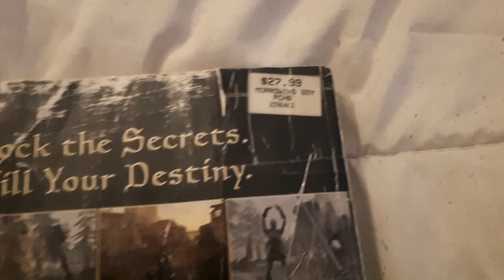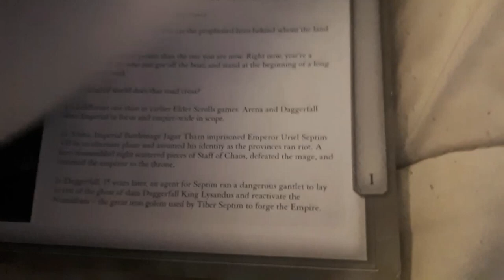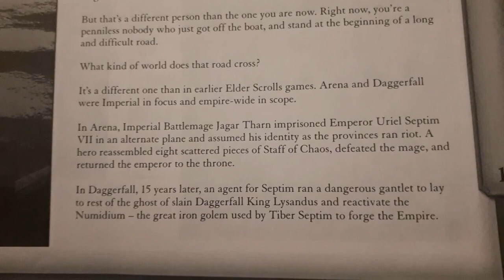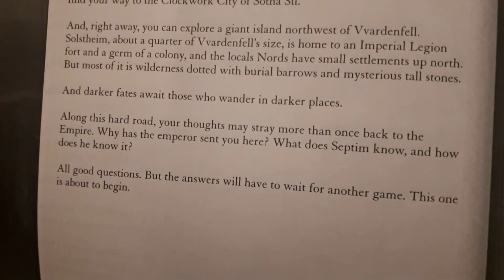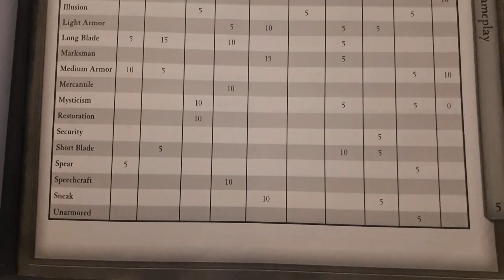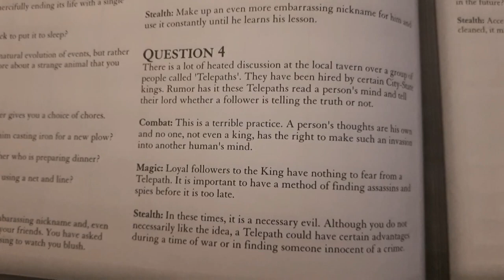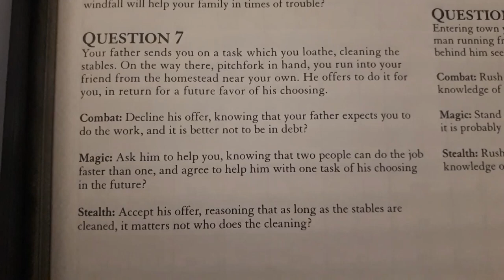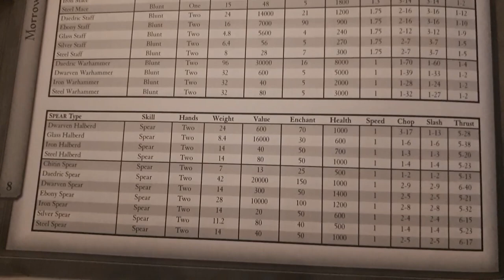The Morrowind Prophecies: Game of the Year Edition Official Strategy Guide Pages 1 to 9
Lets welcome HUNNTER to the channel!!! Lots more to come! Have any game suggestions for her?

If you have Amazon Prime or Twitch Prime you get a free subscription to give away once a month!

Most people don't even know they can help support their favorite creators FOR FREE. Head to the link below if you want to support me that way!